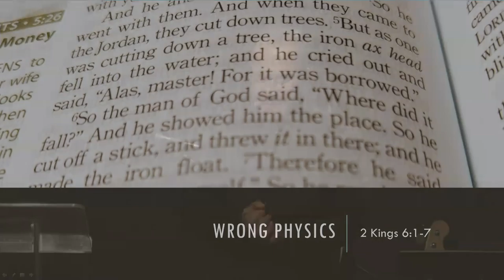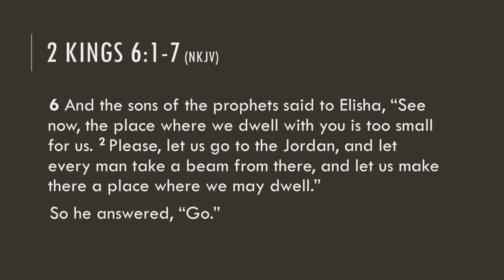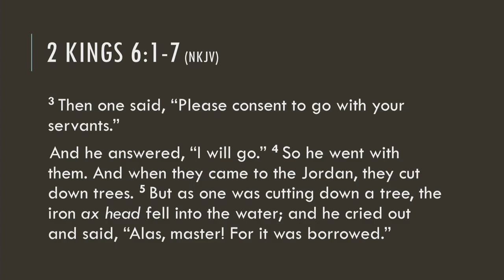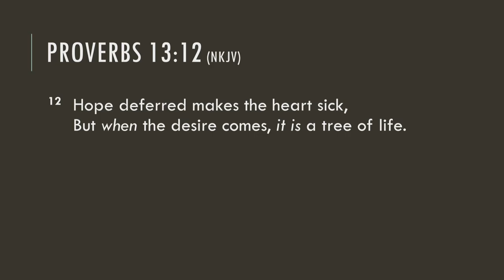Wrong Physics - December 15, 2019